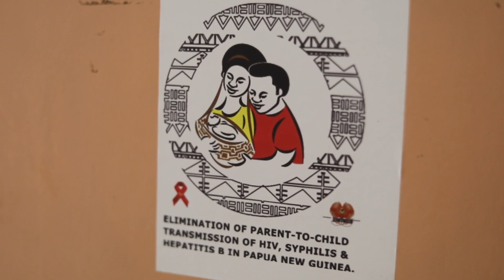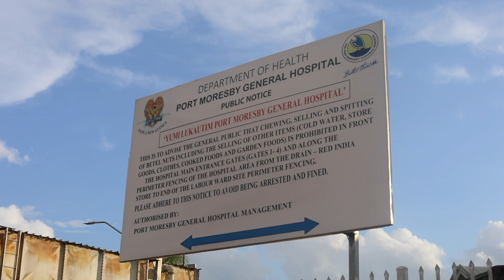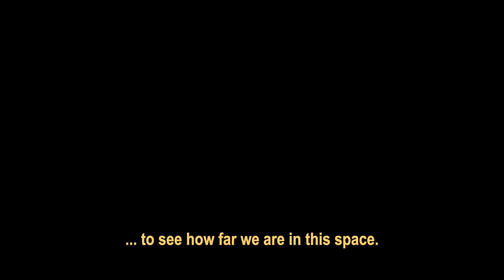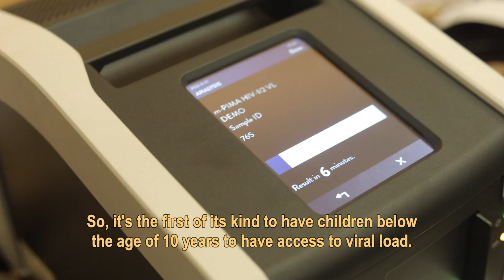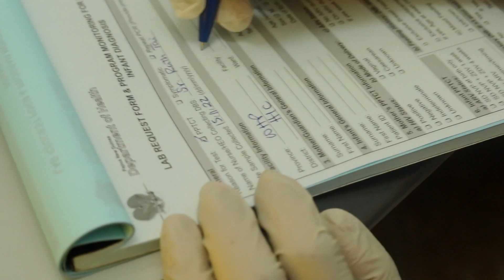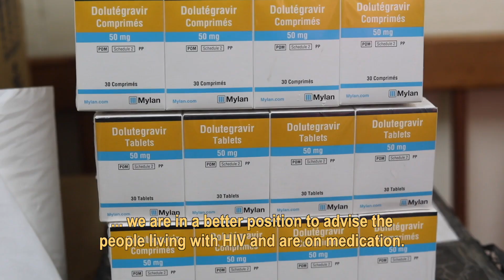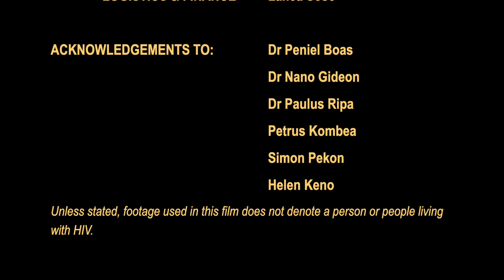THE ACT UP PROJECT IN PAPUA NEW GUINEA 1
The film describes the DFAT funded work led by PNGIMR and the Kirby Institute with our valued partners Western Highlands Provincial Health Authority, Port Moresby General Hospital and the National Department of Health, and the positive impact of our innovative HIV point-of-care viral load and early infant diagnosis testing services for clients attending clinics at Mt Hagen Provincial Hospital and Port Moresby General Hospital.